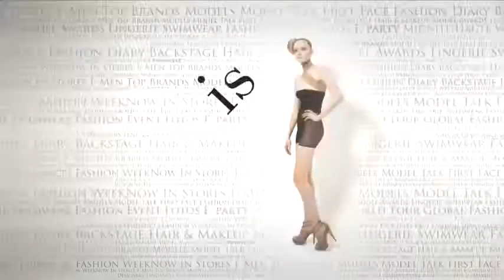fashiontv | FTV.com - MILAN MAN F/W 2009-10- MONCLER GAMME BLUE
Download the FashionTV+ app, and stay tuned:
The best show of the Milan fashion week Man F/W 2009-10